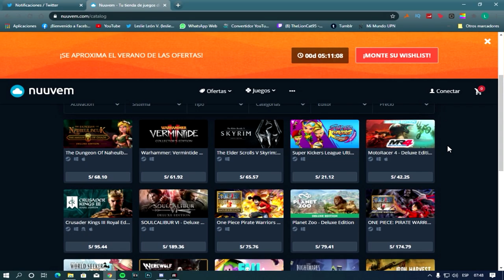¡HEMOS SIDO SECUESTRADOS POR ALIENIGENAS!🤣😱 - MOMENTOS GRACIOSOS DE MORA🥰